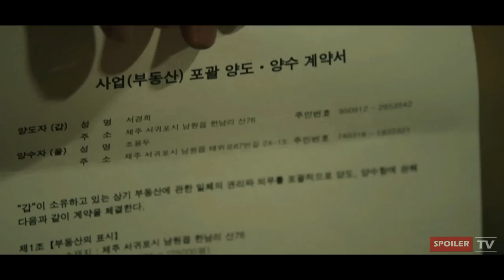Extreme Human Experiment Turns This Young Woman Into The Most Dangerous Killing Machine - RECAP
Movie: The Witch: Part 2. The Other One (2022)

After a girl emerges as the sole survivor of a bloody raid on the research facility behind the top-secret Witch Program, she is rescued by a pair of civilians who soon realise that more danger lies ahead.